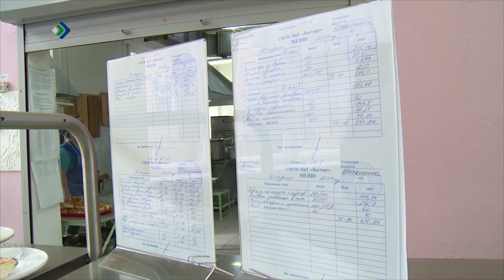Талун. Ухта. 25.03.2024